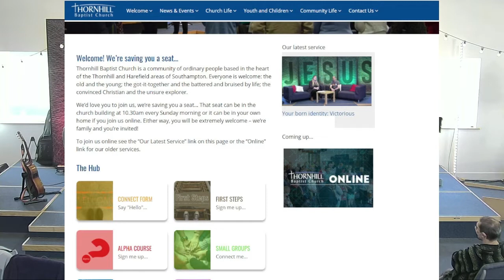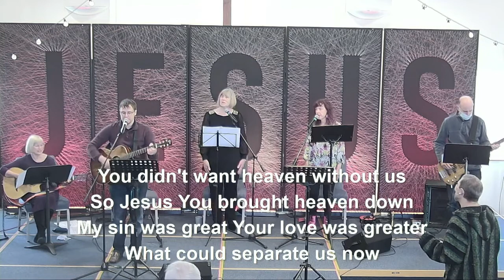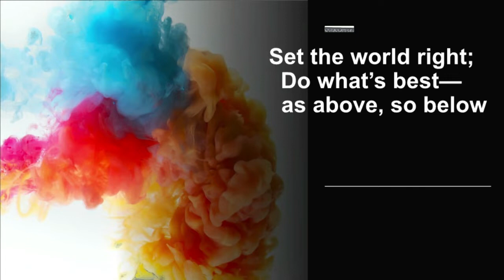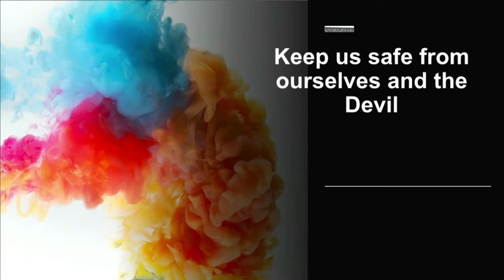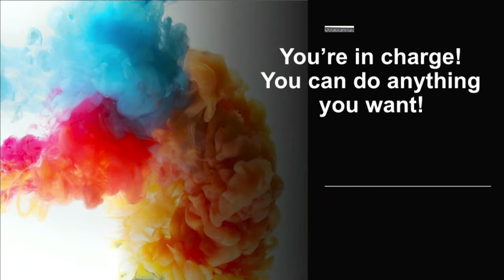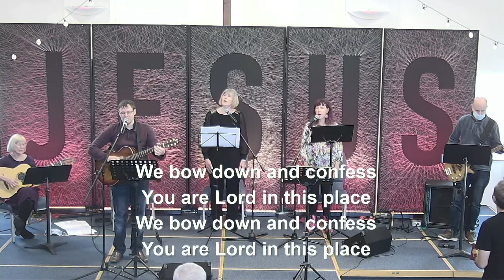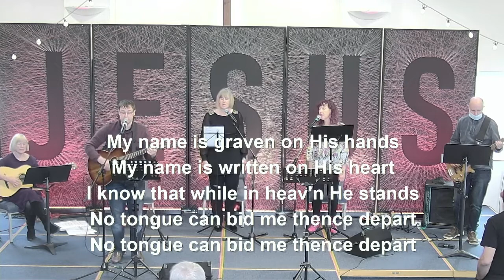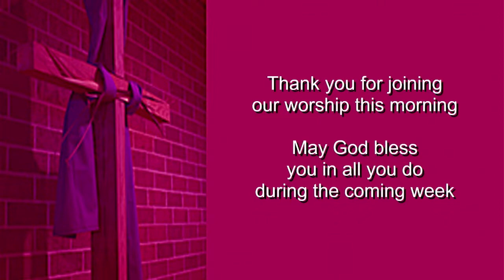21st November 2021 3 Kings The Witch